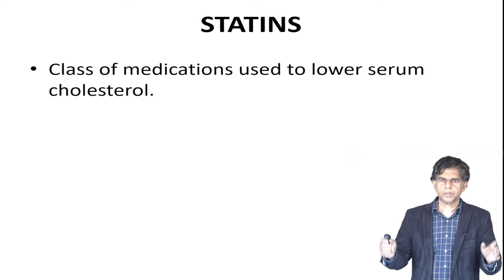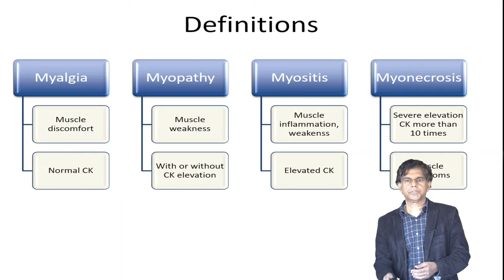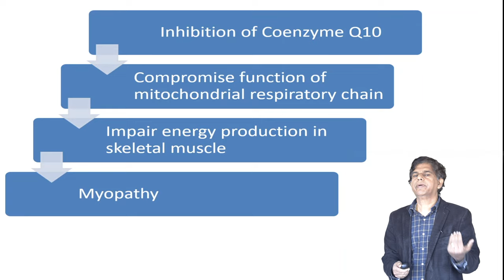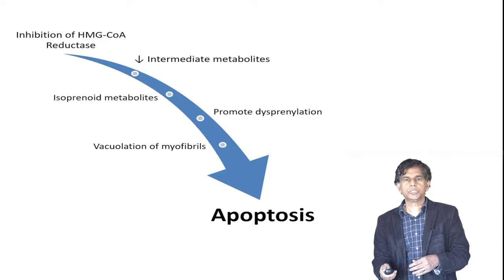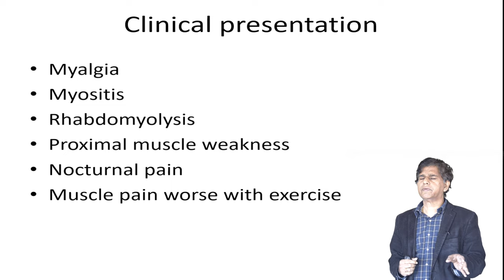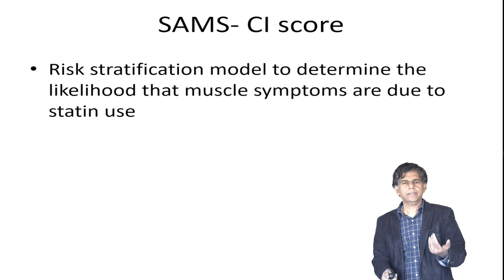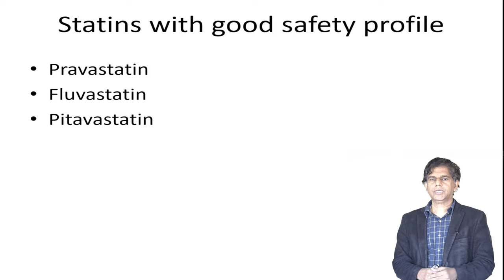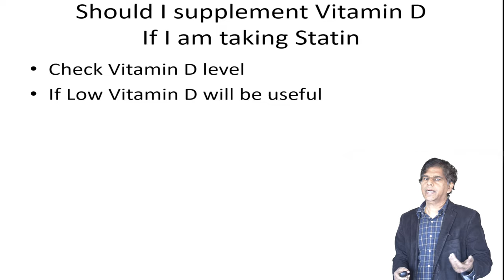Statin Induced Myopathy - All You Need to Know by Dr. Pramil Cheriyath MD